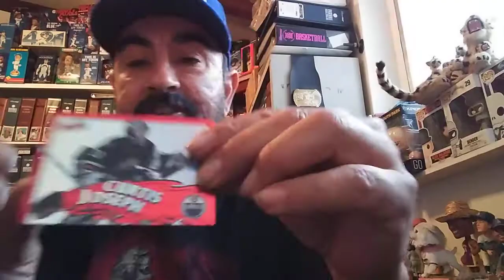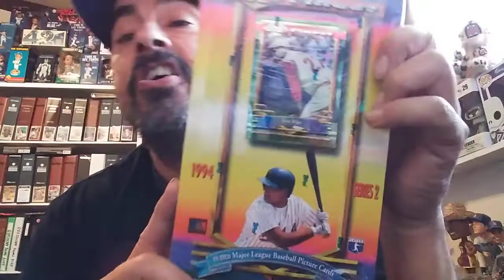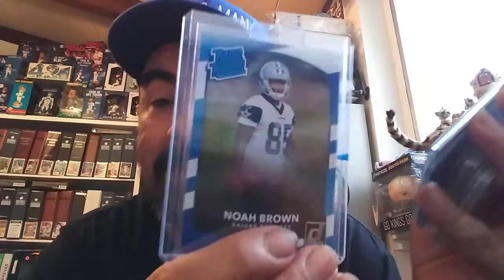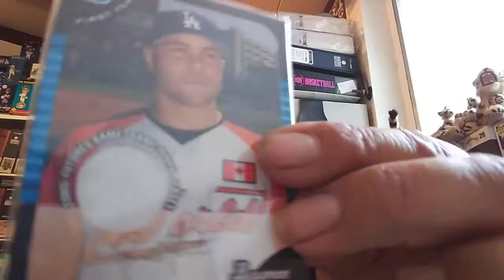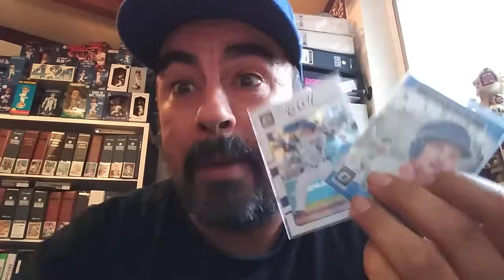700 subs giveaway announcement, LCS pick-up, and Jimmy Gunderson mailday. Hit ✋ by accident at end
Baseball cards, football cards, grumpy pepino cat